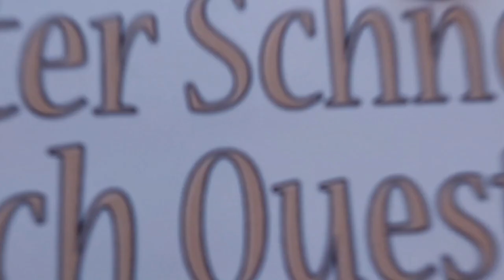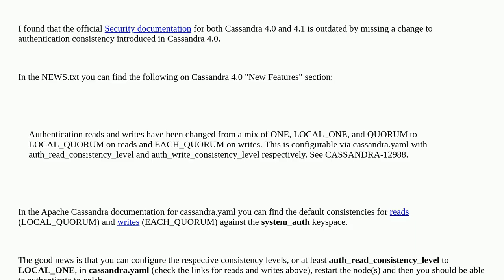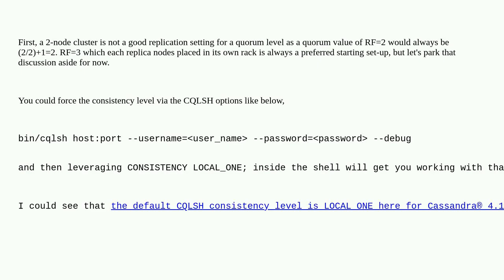Dba: Cassandra Login - AuthenticationFailed ... Unable to perform authentication: Cannot achieve ...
Cassandra Login - AuthenticationFailed ... Unable to perform authentication: Cannot achieve consistency level LOCAL_QUORUM

A special thanks goes out to the community

  cassandra